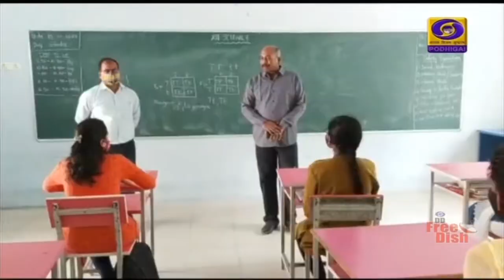தேசிய பெண் குழந்தைகள் தினம் - சேலம் மாவட்டம்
சேலம் மாவட்டத்தில்  பெண் குழந்தைகள் கல்வி மற்றும்  பாதுகாப்பு நடவடிக்கைகள் சிறப்பாக மேற்கொள்ளப்பட்டு வருகின்றன. இது  குறித்த ஒரு செய்தித் தொகுப்பு